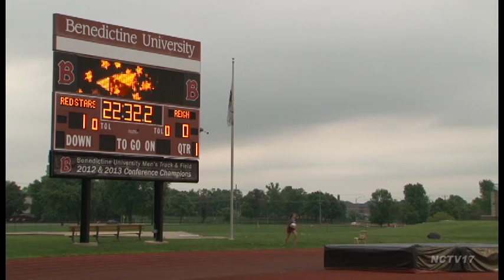Red Stars Defeat Reign 071214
Chicago Red Stars defeat Seattle Reign - 2015 FIFA Women's World Cup also on their minds